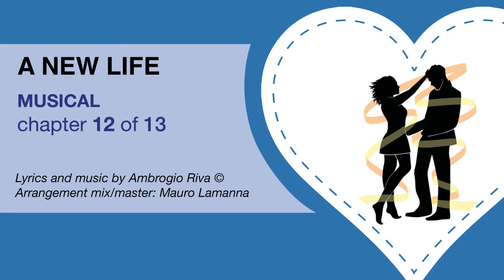A NEW LIFE song 12 of 13 Musical by Ambrogio Riva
The musical “A New Life” was born by chance, extemporizing on the piano 13 passages on the same rhythm. Then I imagined that there passages would be suitable for a musical and I built a story. It takes place in Milan where Antonio, a boy coming from Naples looking  for a job, meets Fiammetta (it’s a love story) and a group of marginalized boys, disheartened up to the point that they want to organize a robbery in a bank (it’s a story of social bother). The last coral passages are an encouragement to faith (it’s also a religious story) and to believe in ourselves, as individuals and as part of a single human kind.

Lyrics and music by Ambrogio Riva ©

Arrangement, mix and master:
Lipstick Studio by Mauro Lamanna

Main characters:
ANTONIO: from Naples, looking  for a job in Milan
FIAMMETTA: clerk with red hair
LUISA e VINCENZO: Fiammetta’s friends
FRANCESCO: boss of a group of guys
MICHELA: Francesco’s girlfriend

Performers and interpreters
Luca Rigamonti: Antonio
Vanessa Ticozzi: Fiammetta
Gabriele Panzeri: Francesco
Eva Gilardi: Luisa, Michela
anonimo: Vincenzo